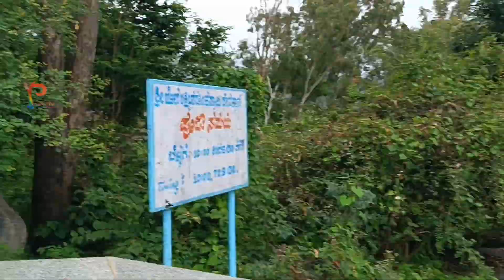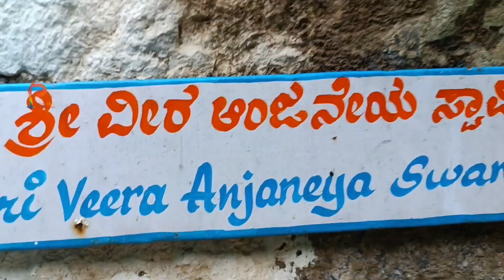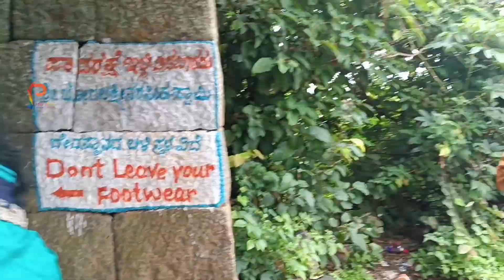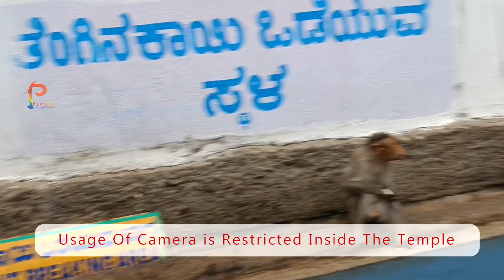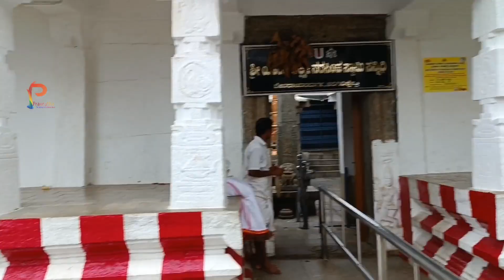Karigiri Kshetra Sri Yoga Lakshmi Narasimha Swamy Temple | Devarayanadurga Temple | Tumakuru